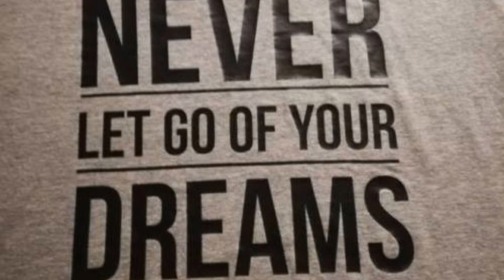Antonis Sykaris | TEDxAUEB 2022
Ο Αντώνης Συκάρης είναι άνθρωπος που αγαπά να δημιουργεί και ως εκ τούτου αποτελεί περήφανο ιδρυτή της Αλυσίδας Ηλεκτρονικών Συσκευών Συκάρης με 30 καταστήματα και 400 άτομα προσωπικό. Επιπλέον, λατρεύει την ορειβασία. Στα τελευταία 32 χρόνια έχει σκαρφαλώσει 170 κορυφές στο εξωτερικό και έχει λάβει μέρος σε 66 ορειβατικές αποστολές. Μάλιστα, είναι ο μόνος Έλληνας, που έχει σκαρφαλώσει 5 από τις 14 κορυφές του κόσμου πάνω από τα 8.000μ. Η ορειβασία για αυτόν είναι μια πράξη δημιουργίας, γιατί στις ψηλές κορυφές του κόσμου εκτός από βράχια και πάγους, κρύβονται τα όνειρα και οι επιθυμίες του. Ο Αντώνης Συκάρης είναι άνθρωπος που αγαπά να δημιουργεί και ως εκ τούτου αποτελεί περήφανο ιδρυτή της Αλυσίδας Ηλεκτρονικών Συσκευών Συκάρης με 30 καταστήματα και 400 άτομα προσωπικό. Επιπλέον, λατρεύει την ορειβασία. Στα τελευταία 32 χρόνια έχει σκαρφαλώσει 170 κορυφές στο εξωτερικό και έχει λάβει μέρος σε 66 ορειβατικές αποστολές. Μάλιστα, είναι ο μόνος Έλληνας, που έχει σκαρφαλώσει 5 από τις 14 κορυφές του κόσμου πάνω από τα 8.000μ. Η ορειβασία για αυτόν είναι μια πράξη δημιουργίας, γιατί στις ψηλές κορυφές του κόσμου εκτός από βράχια και πάγους, κρύβονται τα όνειρα και οι επιθυμίες του. This talk was given at a TEDx event using the TED conference format but independently organized by a local community.